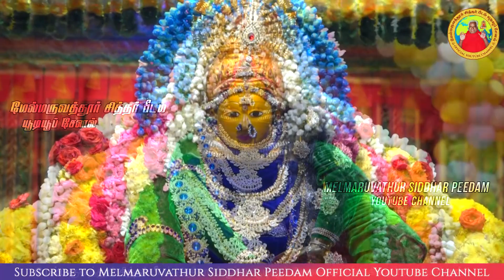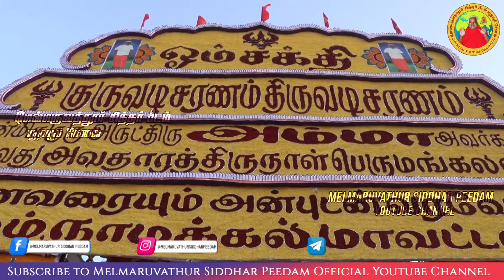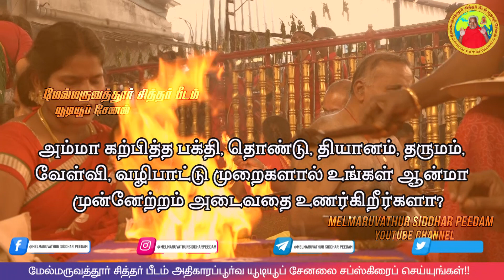23-02-2021 | தினம் ஒரு அருள்வாக்கு | பக்தரின் குரல்